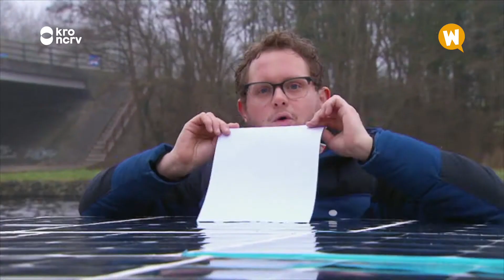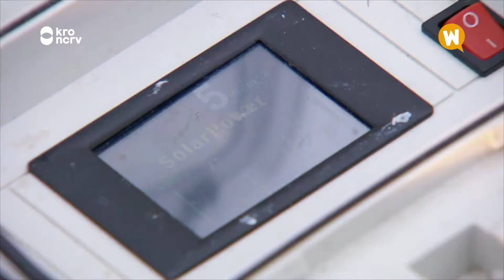HOE WERKT EEN SOLARBOOT? // Willem Wever // #21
Diederik gaat naar het Dreamteam van de TU Delft. Het Dreamteam heeft een solarboot gemaakt. Deze boot vaart op zonne-energie en kan veel sneller dan gewone boten! De boot komt zelfs uit het water, zodat de boot eigenlijk boven het water vliegt!

Over Willem Wever
Willem Wever is het populair-wetenschappelijke programma waarin kinderen brandende vragen kunnen stellen aan Willem Wever. Samen met presentatoren Jesse Mensah en Tess Milne gaan ze in de aflevering van Willem Wever op zoek naar het antwoord op hun Willem Wever-vraag.

Mis niks van Willem Wever!
- Iedere woensdag en zaterdag om 16:00 plaatst Willem Wever een nieuwe video op het Willem Wever Youtubekanaal!